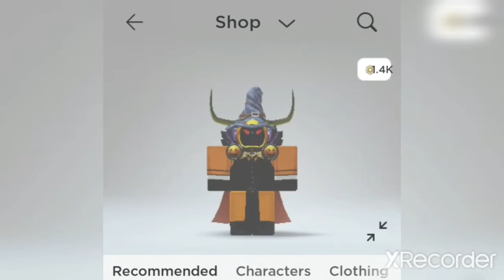Big Fan Of FANG In MM2?Check This Out!!! | Roblox